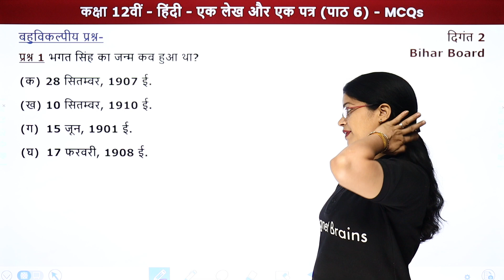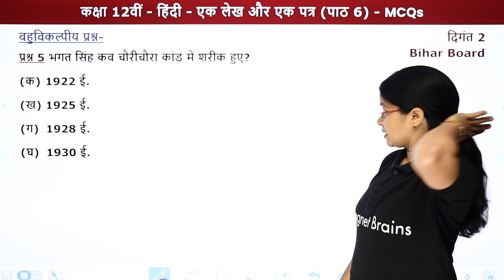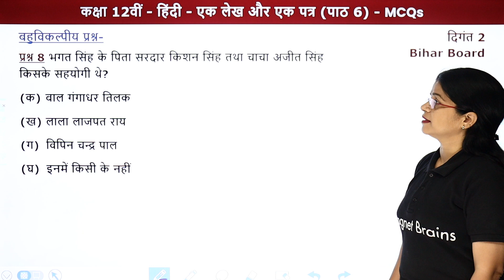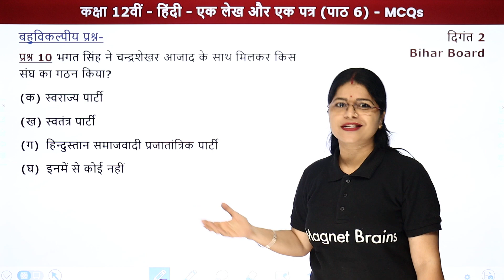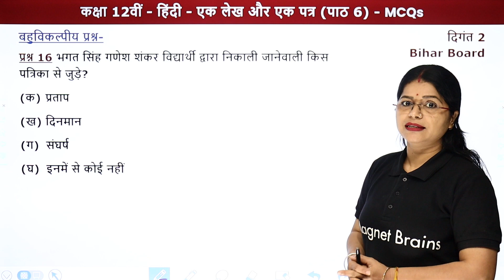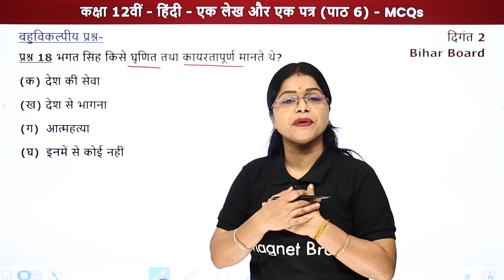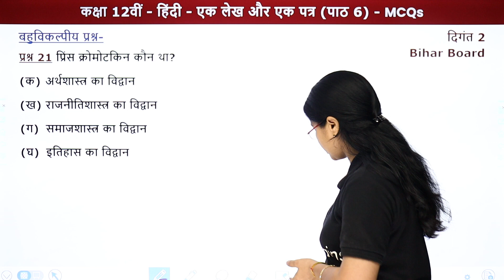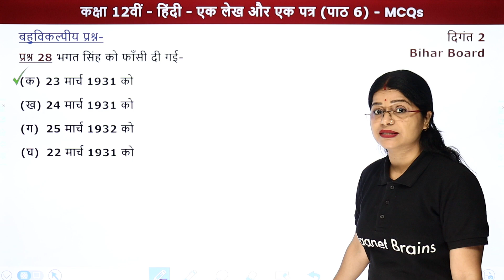Ek Lekh Aur Ek Patr (एक लेख और एक पत्र) - MCQs | Class 12 Hindi Chapter 6 State Boards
✔️ Class: 12th
✔️ Subject: Hindi/हिंदी (दिगंत भाग 2)
✔️ Chapter: Ek Lekh Aur Ek Patr/एक लेख और एक पत्र (Chapter 6)
✔️ Topic Name: Ek Lekh Aur Ek Patr - MCQs/एक लेख और एक पत्र - बहुविकल्पीय प्रश्न
✔️ Topics Covered In This Video (By Ankur Sir): इस वीडियो मे लाली मैम कक्षा 12th Hindi (हिंदी) के अध्याय एक लेख और एक पत्र  के MCQs पढायेंगी। इस अध्याय में शामिल विभिन्न महत्वपूर्ण विषयों की चर्चा करते हुए प्रमुख बिंदुओं के माध्यम से विद्यार्थियों के लिए चर्चा करेंगी। यह वीडियो दर्शकों को इस अध्याय के MCQs समझने में बेहतर मदद करेगा एवं दर्शकों को उनके हिंदी के विषय में बेहतर परिणाम प्राप्त करने में मदद करेगा।
00:00 Introduction: Ek Lekh Aur Ek Patr/परिचय - एक लेख और एक पत्र
01:29 MCQs/बहुविकल्पीय प्रश्न
प्रश्न 1. भगत सिंह का जन्म कब हुआ था?
प्रश्न 3. भगत सिंह सदैव किसका चित्र पॉकेट में रखते थे?
18:08 Website overview / वेबसाइट अवलोकन

एक लेख और एक पत्र objective
एक लेख और एक पत्र pdf
एक लेख और एक पत्र mcqs
एक लेख और एक पत्र शीर्षक पाठ क्या है
एक लेख और एक पत्र बहुविकल्पीय प्रश्न
एक लेख और एक पत्र भगत सिंह
एक लेख और एक पत्र के लेखक कौन है
मनुष्य को अपने विश्वासों पर दृढ़तापूर्वक अडिग रहने का प्रयत्न